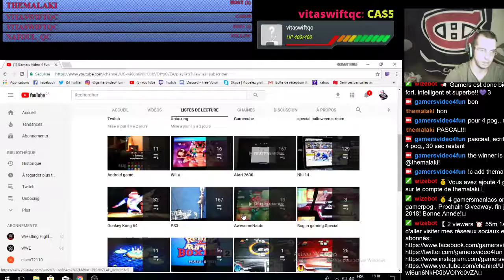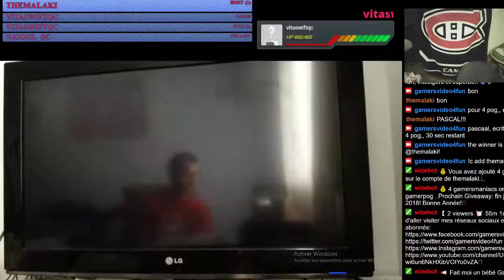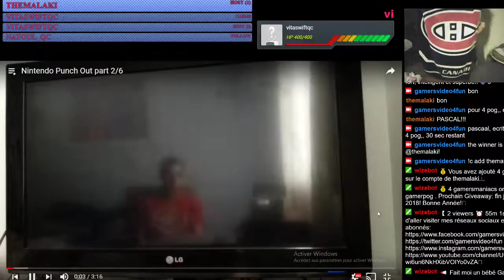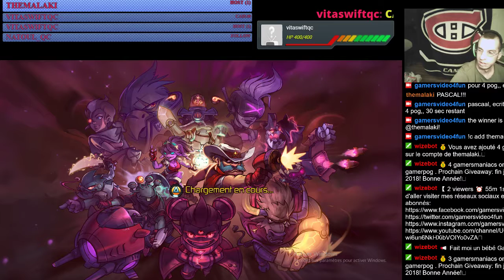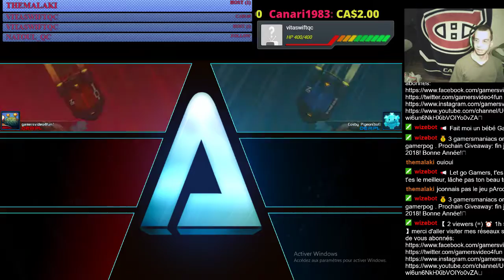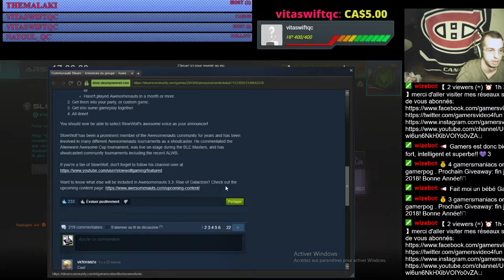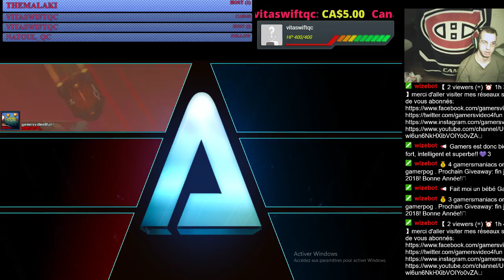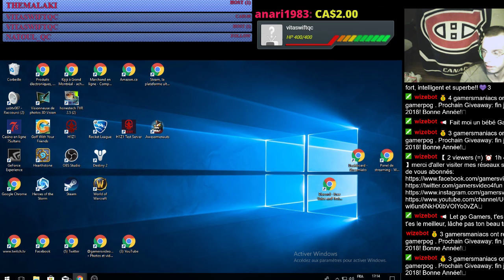Twitch du 07/01/18 part 1 rocket league/awesomenauts